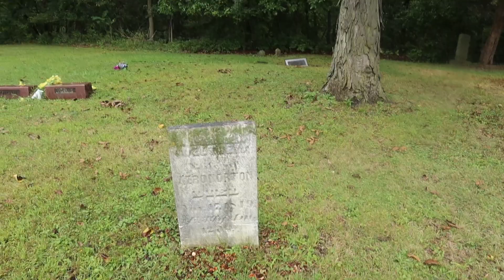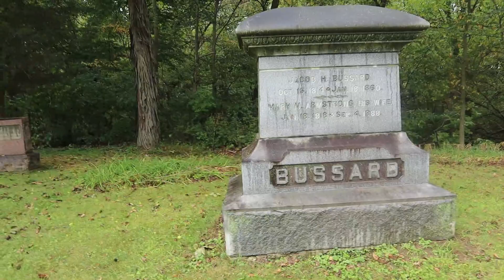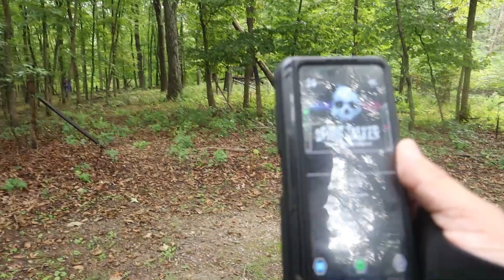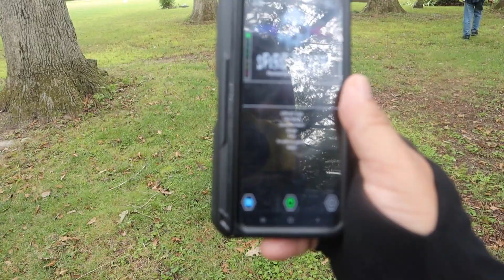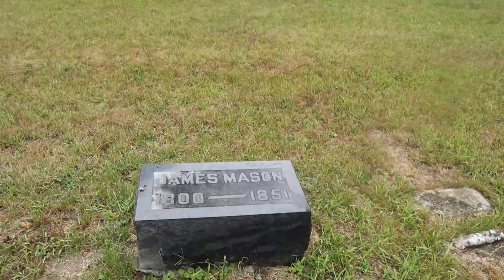Moon Creek Cemetery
this cemetery remind me of bachelor grove it just as big and spooky and beautiful but this one have a lady protecting her son grave and an apparition of a little boy running around. let see what we see thank for watching have a blessed day love you all.